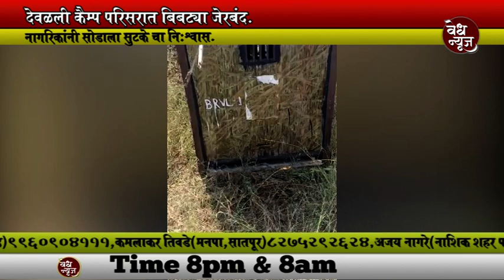Vedh News | देवळली कैम्प परिसरात बिबट्या जेरबंद करण्यात वन विभागाला यश आले आहे.